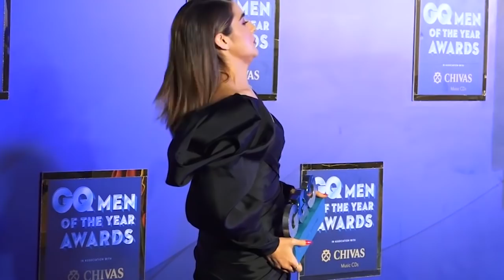Katrina Kaif EmbarrassingMoment In Front Of Media At GQ Awards 2019 | FL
KatrinaKaif EmbarrassingMoment In Front Of Media At GQ Awards 2019 | FL